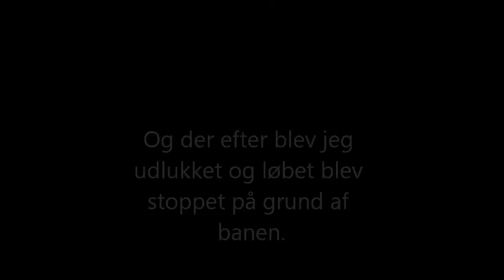vestervig - Mads Hansen